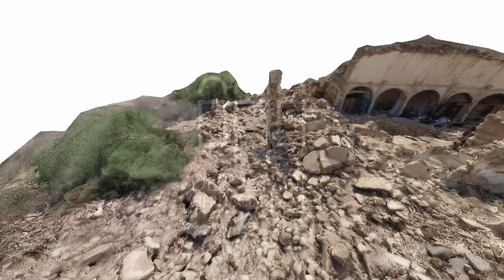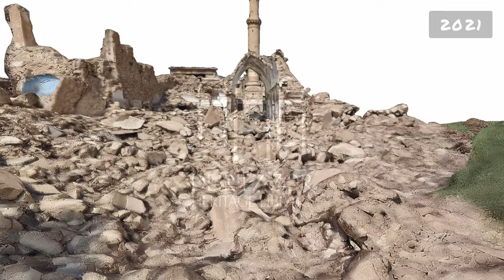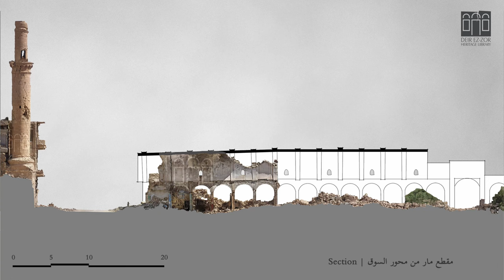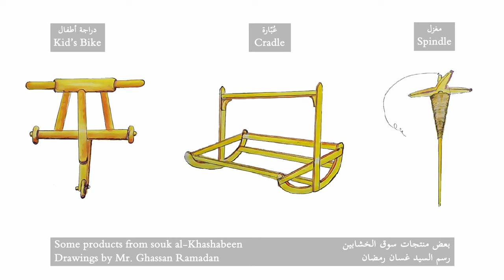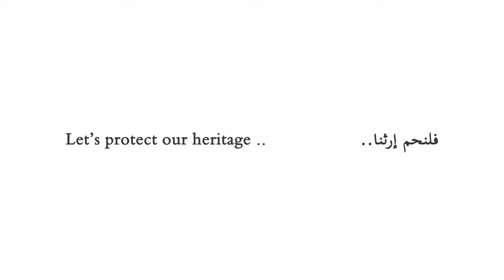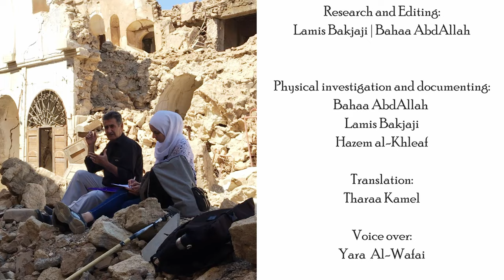Video 3 : al-Khashabeen souk | فيديو ٣ : سوق الخشابين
The Old souks of Deir Ez-Zor city was built in 1865. It was listed on the national heritage list. One is the souk for carpenters ‘al-Khashabeen’ and the most damaged of the old souks.
The team of the initiative (Deir Ez-Zor Malḫa e'lla Aḫlḫa’- Deir Ez-Zor Has No One but Her People) has documented in 2021 with Photogrammetry: al-Khashabeen souk, the minaret of al-Omari Mosque and the remains of the Ottoman gate.

Deir Ez-Zor Heritage Library is a volunteer project, to protect the heritage in Deir Ez-Zor city, the core of the Euphrates region. The heritage has been damaged by the armed conflict in the last 10 years and overshadowed, which may cause loss of the local identity. The project considered a document to protect the the cultural identity of the local community.

0:00 Intro
0:11 Old souks of Deir ez-Zor
0:50 Souk al-Khashabeen
2:00 Ottoman gate
2:31 Old photos of souk al-Khashabeen
3:12 The minaret of al-Omari mosque
3:40 Aleppo
4:02 Traditional crafts in al-Khashabeen souk
5:33 Our message
5:57 Ending

Special Thanks to:  Gassan Ramadan - Lilas Ali - Ahmad Attieh - Hani al-Shweikh - Abdelwahab Baaj - Gazi Ayyash - Edmon Nazar - Maamoun Ganama -  Obeid Alyousef - Bilal Osman Bek.